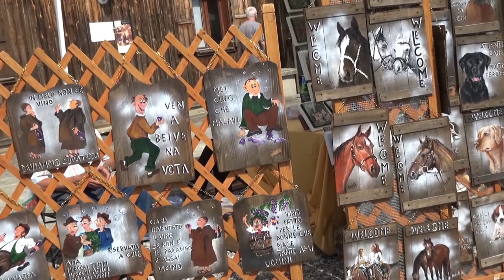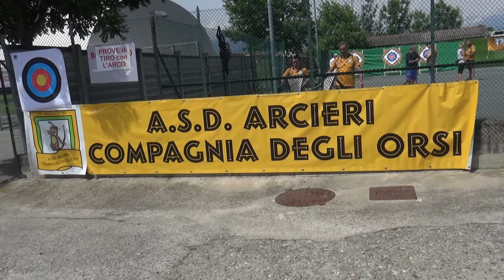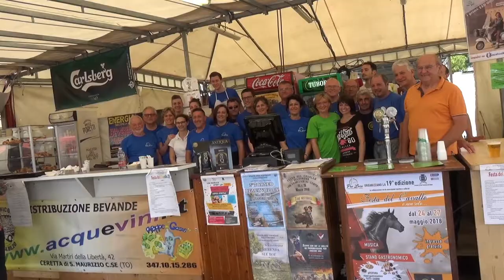San Francesco al Campo - Festa del Cavallo 2018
San Francesco al Campo - Festa del Cavallo 2018: musica, sport, buona cucina e soprattutto... cavalli